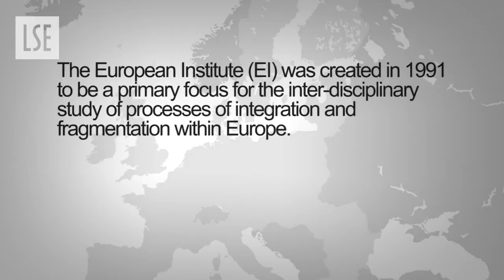About the European Institute at LSE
Professor Paul de Grauwe introduces the European Institute at LSE. For more information about the Institute and the courses it offers, visit: